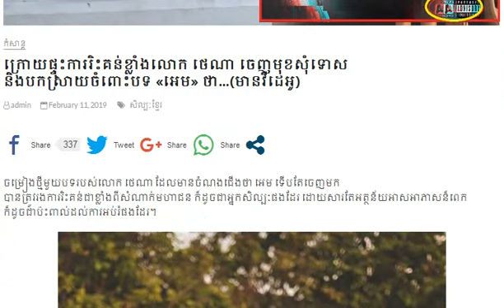លោក ថេណា ចេញមុខសុំទោស និងបកស្រាយចំពោះបទ «អេម» ថា…